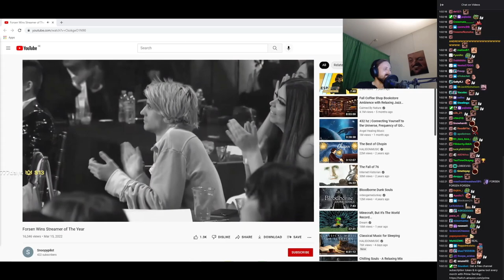Forsen Wins Streamer Of The Year Award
Nymn Announces Forsen Streamer of The Year Award
tags below

forsen reacts,
forsen elden ring,
forsen plays,
forsen wins streamer of the year,
forsen minecraft,
forsen elden ring speedrun,
forsen my king,
forsen updates,
forsen among us,
forsen asylum incident,
forsen a doubters redemption,
forsen atlas,
forsen among us song,
forsen anime,
forsen action is coming,
forsen and xqc,
forsen a way out,
forsen a normal day in uganda,
forsen a mongoose,
forsen a love song,
forsenwc a short horror,
i am a forsenboy reaction,
forsen bajs,
forsen bloodborne,
forsen beats xqc,
forsen banned,
forsen build,
forsen batchest,
forsen based,
forsen best moments,
frozen b 15,
forsen csgo,
forsen crab game,
forsen clips,
forsen cmonbruh,
forsen cyberpunk 2077,
forsen chad,
forsen cuphead,
forsen crowbcat,
forsen dark souls,
forsen dark souls 3,
forsen doubters redemption,
forsen dunkey,
forsen dying light 2,
forsen dono,
forsen dr disrespect,
forsen dark souls 2,
r/forsen,
forsen everhood,
forsen endings,
forsen emote farming,
forsen echo,
forsen eminem,
forsen echo guy,
forsene,
saturday night e forsen,
forsen fnaf,
forsen funny moments,
forsen frozen,
forsen fan game,
forsen fallout,
forsen forsen im your number one fan,
forsen friday,
forsen fall guys,
forsen f for cinematic,
forsen gta,
forsen gta rp,
forsen god of war,
forsen gura,
forsen game awards,
forsen god seed,
forsen getting over it,
forsen gta 5,
forsen horse,
forsen hearthstone,
forsen horror,
forsen hogwarts,
forsen horse gif,
forsen hasan,
forsen haircut,
forsen horror game,
forsen inscryption,
forsen internet historian,
forsen internet cafe,
forsen irl,
forsen in chicken,
forsen internet cafe simulator,
forsen isaac,
forsen interview,
forsen i wanna be the boshy,
forsen i have a dream,
forsen i'm chicken,
forsen i am fish,
forsen i can't,
forsen i noticed your title,
i voted forsen,
i'm sebastian forsen fors,
forsen jump king,
forsen jackbox,
forsen jump king tts,
forsen jcs,
forsen jackbox party,
forsen jump scare,
forsen jump king rage,
forsen just get a house,
forsen kitboga,
forsen key and peele,
forsen kingdom hearts 3,
forsen killer bean,
forsen kingdom come,
forsen kof,
forsen katana zero,
forsen kenshi,
dr k forsen,
forsen lore,
forsen lidl,
forsen laughing,
forsen lost ark,
forsen lidl gift box,
forsen lion,
forsen league of legends,
forsen lines,
forsen minecraft speedrun,
forsen martha is dead,
forsen mods,
forsen madmonq,
forsen my summer car,
forsen minecraft fails,
forsen nina,
forsen nani,
forsen nymn,
forsen never ending cycle,
forsen nymn awards,
forsen nopixel,
forsen nintendo direct,
forsen new tts,
forsen n,
old forsen n word,
forsen outer wilds,
forsen oblivion,
forsen overwatch,
forsen oversimplified,
forsen on the news,
forsen oh,
forsen okayge,
forsen omegalul,
forsen pubg,
forsen pingu,
forsen peppah,
forsen pubg stream snipe,
forsen plays the asylum incident,
forsen pewdiepie,
forsen plays with stream snipers,
forsen quiplash,
forsen qandle,
forsen quidditch,
forsen quake,
forsen quotes,
forsen quit hearthstone,
forsen quiplash 3,
forsen quiz,
forsen reacts to a doubters redemption,
forsen reacts hogwarts,
forsen rewind,
forsen rage,
forsen reacts to xqc,
forsen reckful,
forsen reacts to forsen my king,
forsen stream snipers,
forsen streamer of the year,
forsen song,
forsen skyrim,
forsen sifu,
forsen sekiro,
forsen subnautica,
forsen speedrun,
forsen tts,
forsen the asylum incident,
forsen terraria,
forsen tekken,
forsen time to throw pogchamp,
forsen tabg,
forsen tft,
forsen unlucky,
forsen unedited chad,
forsen uganda,
forsen ukraine,
forsen undertale,
forsen unlock it,
forsen ugandan knuckles,
foren u nab,
wesker u forsen,
bruce u forsen,
forsen vods,
forsen valorant,
forsen vs xqc,
forsen vampire survivors,
forsen vice city,
forsen vtuber,
forsen vadikus,
forsen vs xqc minecraft speedrun,
gta v forsen,
forsen what the dub,
forsen watches something,
forsen wingsofredemption,
forsen witcher 3,
forsen weeb,
forsen wesker,
forsen who killed captain alex,
forsen w zokra,
forsen xqc,
forsen xqc minecraft,
forsen xqcl,
forsen xqc game,
forsen xqc gta,
forsen xqc room,
forsen xqc minecraft speedrun,
forsen xbox,
forsen yakuza,
forsen youtube,
forsen you look like a lion,
forsen you moron,
forsen your mom,
forsen yugioh,
forsen your mom song,
forsen yakuza 0,
forsen zyzz,
forsen zulul,
forsen zelda,
forsen zomboid,
forsen zozo,
forsen zulul tts,
forsen zookeeper,
forsen zoo,
forsen 0-6,
forsenboys 0-6,
forsen 12 minutes,
forsen 11 minute minecraft,
forsen 10 lines,
forsen 11 hands,
frozen 1,
forsen1337,
forsen 140 iq,
forsen 16,
forsent 1.cuz,
tyler1 forsen,
forsen 2022 links,
forsen 2021,
forsen 20 38,
forsen 203a,
frozen 2,
forsen 2014,
forsen 2b2t,
forsen 2020,
dishonored 2 forsen,
nioh 2 forsen,
windjammers 2 forsen,
dying light 2 forsen,
dark souls 2 forsen,
hotline miami 2 forsen